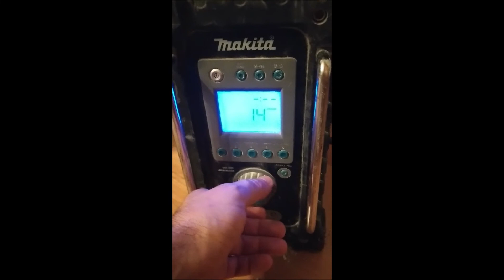Makita BMR100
Naprawa radia budowlanego z BT (obejście gniazda zasilacza zewnętrznego) Makita BMR 100,